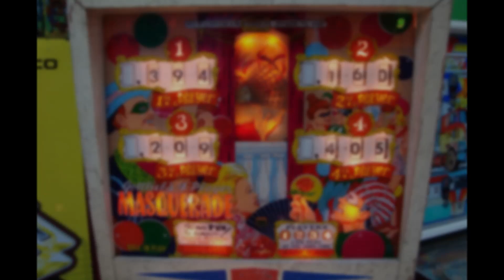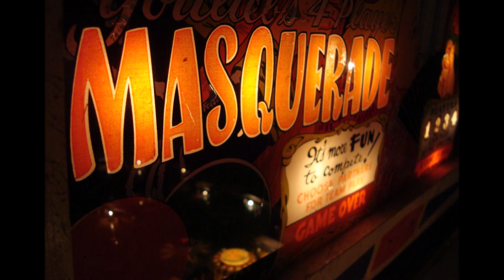The Carpenters - "This Masquerade" music video featuring Gottlieb's 1966 Masquerade Pinball Machine